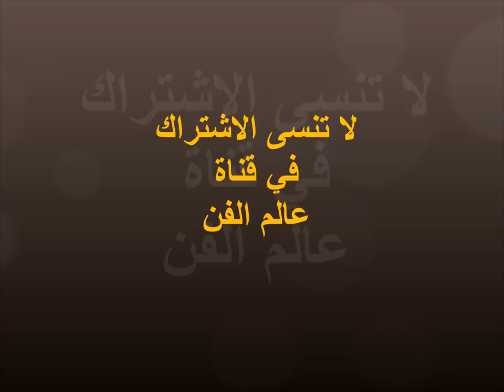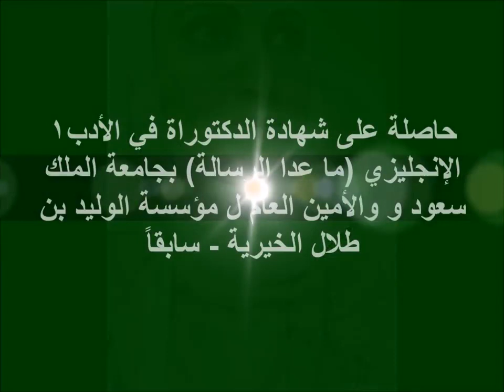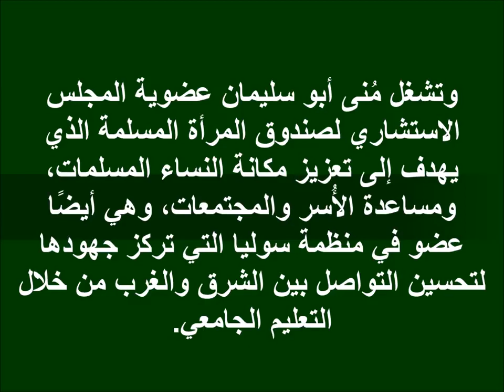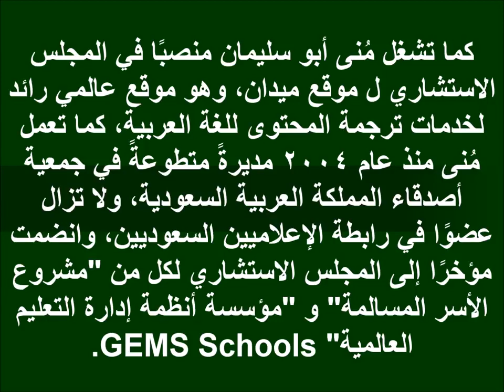مونتاج للاعلامية السعودية منى ابو سليمان Muna AbuSulayman Photos